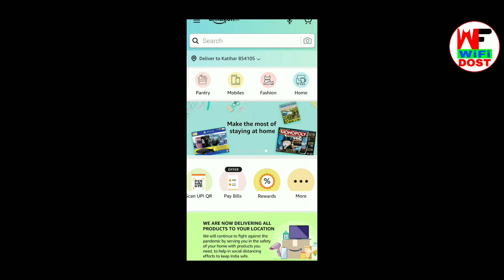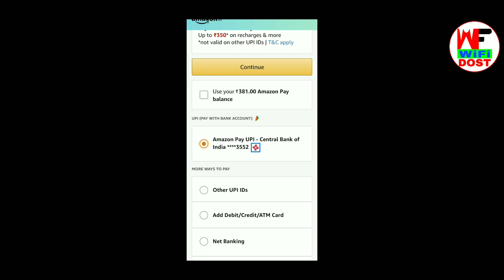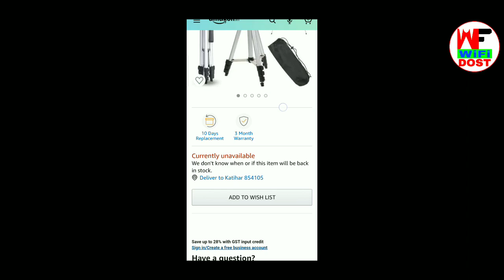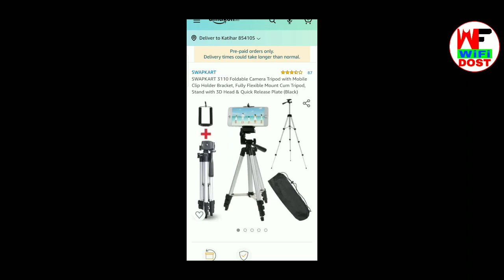online shopping kab chalu hoga | amazon kab chalu hoga